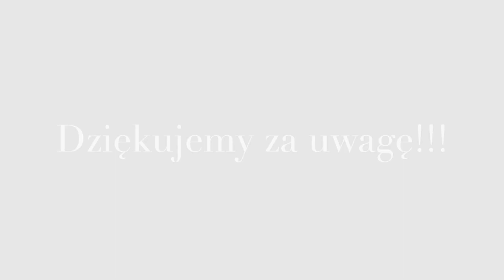Koncert kolęd klasy akordeonu Krzczonów 2023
Zapraszamy do obejrzenia koncertu kolęd klasy akordeonu pana Mateusza Dudka z Krzczonowa i tym samym życzymy Wesołych Świąt!